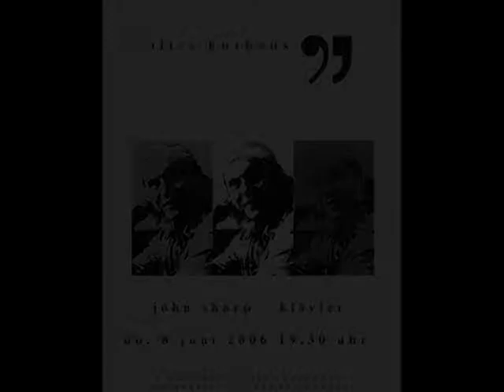Roseland by John Sharp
John Sharp - Piano.

Rough and ready audience recording from a recital at Ballsaal, Altes Kurhaus, Aachen, Germany, given on 8th June 2006.